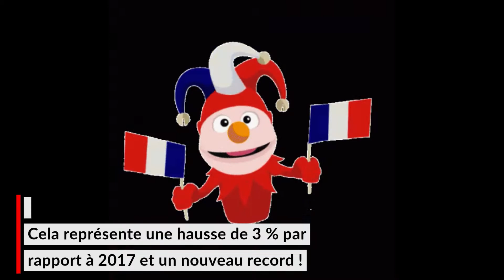La France a accueilli un nombre record de touristes étrangers en 2018 malgré les "Gilets Jaunes"